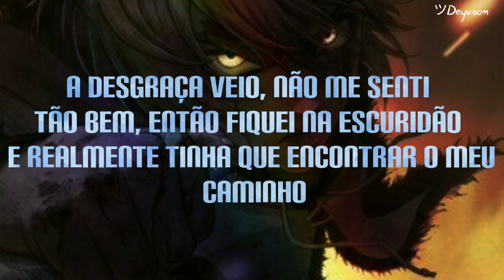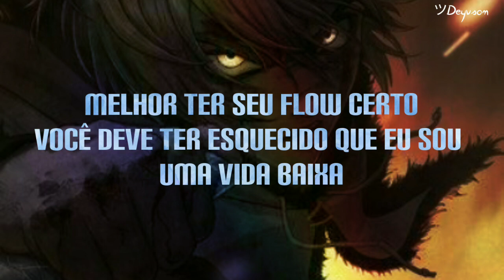Josh A - Revenge [Legendado| Tradução]